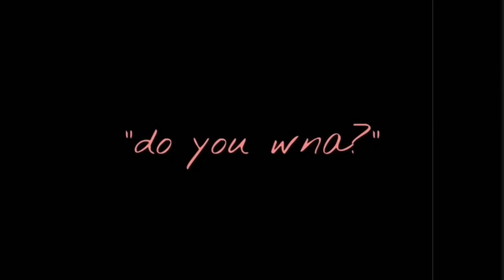Dornik - Do You Wna? (snippet)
🚨 New Dornik ALERT! 🚨 "Do You Wna?" is dropping Friday, February 21st! This song is from his yet-unnamed sophomore album